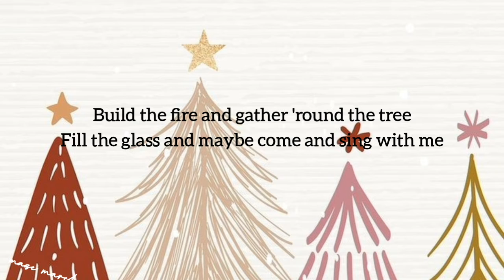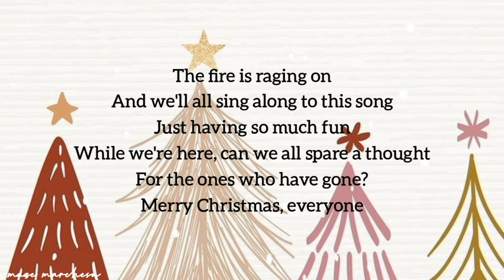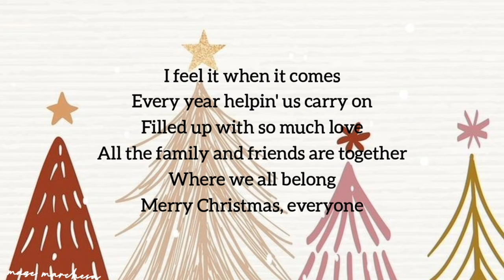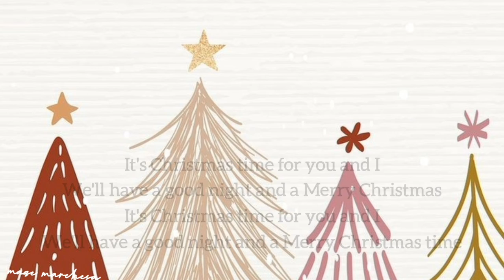Merry Christmas (Lyrics)|Ed Sheeran|Elton John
[Intro: Ed Sheeran]
Build the fire and gather 'round the tree
Fill the glass and maybe come and sing with me

[Chorus: Ed Sheeran & Elton John]
So kiss me under the mistletoe
Pour out the wine, let's toast and pray for December snow
I know there's been pain this year, but it's time to let it go
Next year, you never know
But for now, Merry Christmas, we'll
Dance in the kitchen while embers glow
We've both known love, but this love we got is the bеst of all
I wish you could see it through my eyes, then you would know
My God, you look bеautiful
Right now, Merry Christmas

[Verse 1: Ed Sheeran & Elton John]
The fire is raging on
And we'll all sing along to this song
Just having so much fun
While we're here, can we all spare a thought
For the ones who have gone?

[Bridge: Ed Sheeran]
Ah-ah-ah-ah
Ah-ah-ah-ah

So just keep kissin' me under the mistletoe
We've both known love, but this love we got is the best of all
My God, you look beautiful

[Verse 2: Ed Sheeran & Elton John]
I feel it when it comes
Every year helpin' us carry on
Filled up with so much love
All the family and friends are together
Where we all belong

[Bridge: Choir]
Ah-ah-ah-ah
Ah-ah-ah-ah
Ah-ah-ah-ah
Ah-ah-ah-ah

[Outro: Ed Sheeran & Elton John]
It's Christmas time for you and I
We'll have a good night and a Merry Christmas
We'll have a good night and a Merry Christmas time